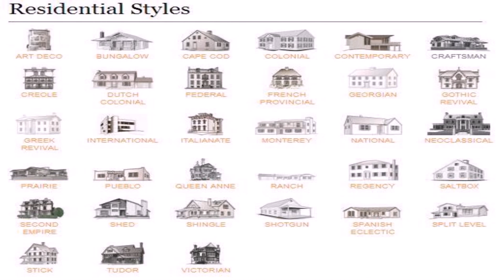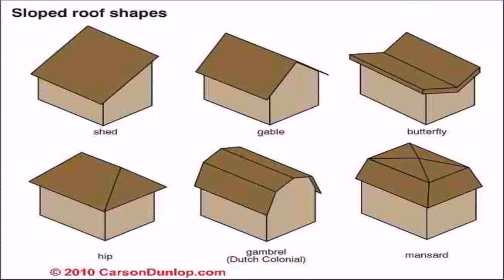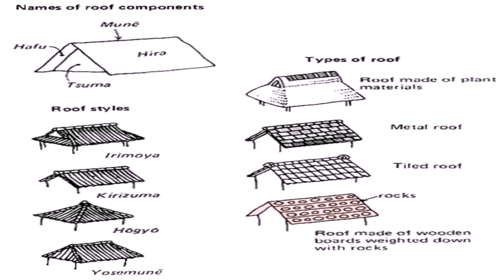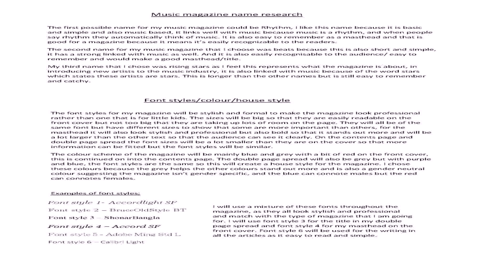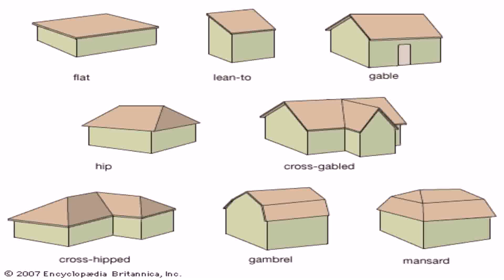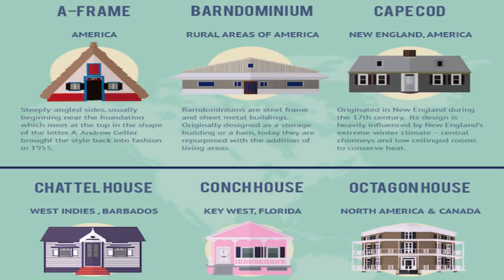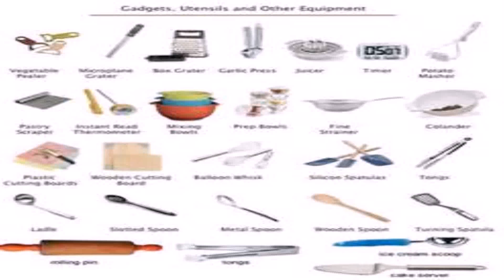House Style Names And Pictures (see description) (see description)